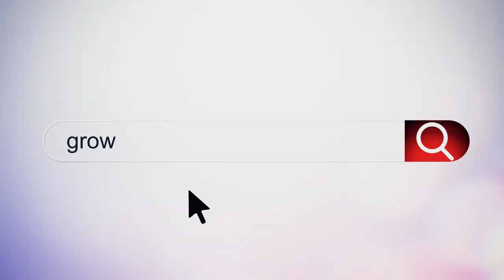Overcoming the "Let Me Think About It" Objection with James MacDonald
Overcoming the "let me think about it" objection can be a game-changer in your real estate career. Join James MacDonald from Agent Lead to Close as he shares valuable tips to handle this common objection effectively.

0:00 - Teaser
0:25 - Introduction
0:55 - Assessing the Objection
1:20 - Providing More Information
2:03 - Fear of Cost and Obligation
3:08 - Emphasizing No Cost or Obligation
3:48 - Booking a Tentative Appointment
5:05 - Cancellation Guarantee for Contracts
7:03 - Logic Hammer Technique
7:35 - Invitation to Master Class